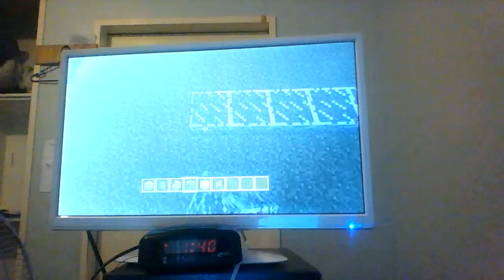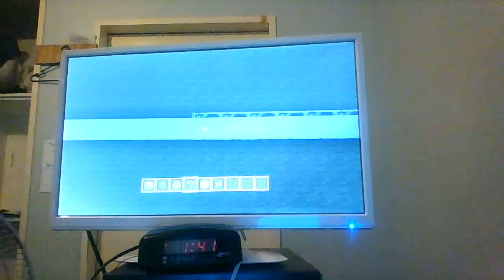minecraft Xbox 360 city adventures EP 1